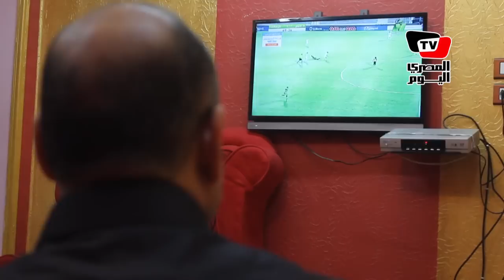«زملكاوي» يدهن بيته بعلم الفريق: «كنت عايز أعمل حاجة للزمالك»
تقرير: محمد صبري